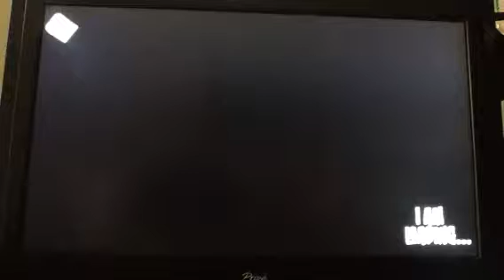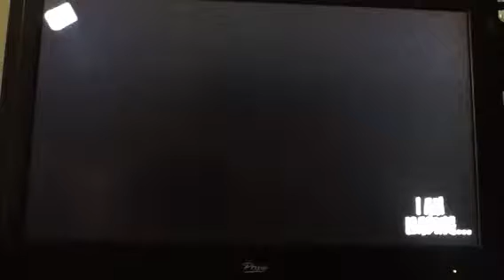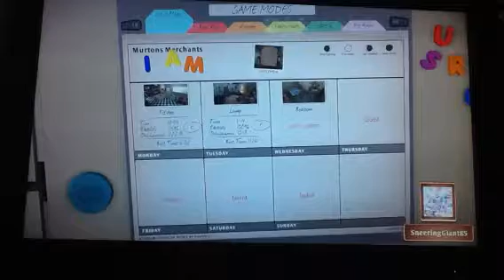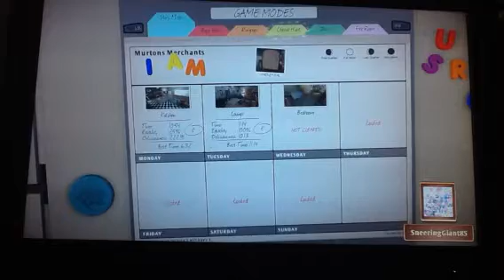I am bread play through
Playing through the first level of I am bread